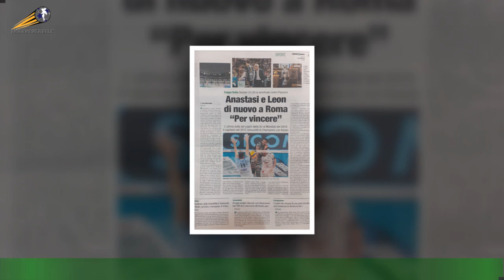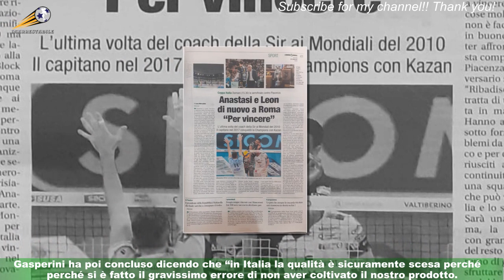Alle origini del Gasp: “Il mio è nato vedendo le giovanili dell’Ajax”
Dai principi di gioco alla valorizzazione del vivaio. Gian Piero Gasperini si è raccontato a tutto tondo ai microfoni di Dazn,nel programma Dazn Heroes. Partendo proprio dalla sua idea di calcio, quella con cui ha fatto le fortune dell’Atalanta.“Col Pescara di Galeone eravamo l’unica squadra a giocare a zona - ha raccontato l’allenatore della Dea -.